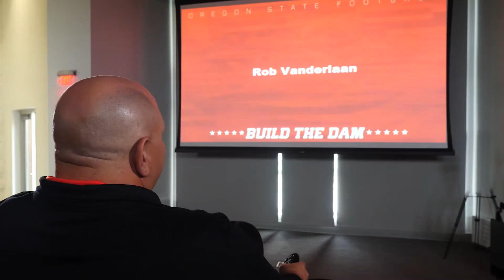Rob Vanderlaan - Film Room with Jim Michalczik